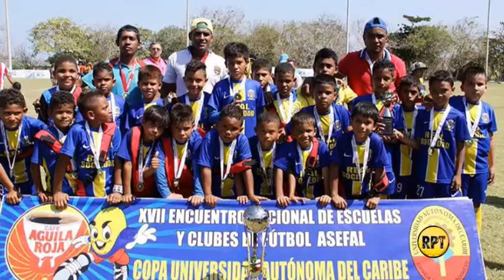Academia Real Sociadad, campeón en Asefal